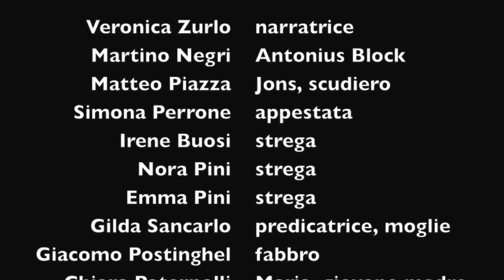Ballo in Fa diesis minore - EstroTeatro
Ballo in Fa diesis minore
(liberamente tratto da Pittura su legno di I. Bergman)
Regia ROCCO SESTITO
Video di Martino Negri, 2014 Trento

Martino Negri        Antonius Block, cavaliere muto
Matteo Piazza      Jons, scudiero
Simona Perrone   appestata
Irene Buosi           strega
Nora Pini              strega
Emma Pini           strega
Gilda Sancarlo      predicatrice, moglie di Antonius
Giacomo Postinghel fabbro, marito di Lisa
Chiara Paternolli    Maria, giovane madre
Carlotta Garofalo    Lisa, moglie del fabbro e amante dell'istrione
Federico Marogna  istrione, amante di Lisa

"Allora la vita non è che un vuoto senza fine! Nessuno può vivere sapendo di dover morire un giorno come cadendo in un nulla senza speranza."

Saggio del corso secondo anno adulti di EstroTeatro Scuola di Teatro e Cinema